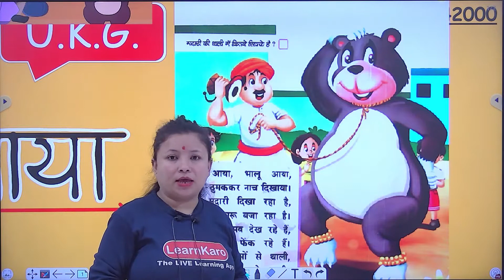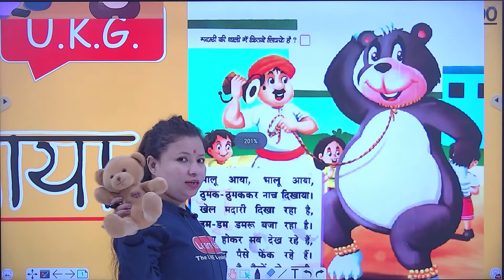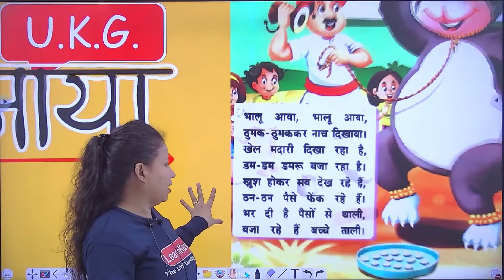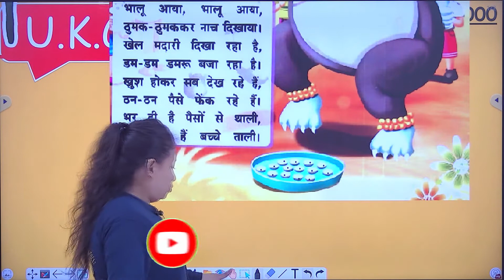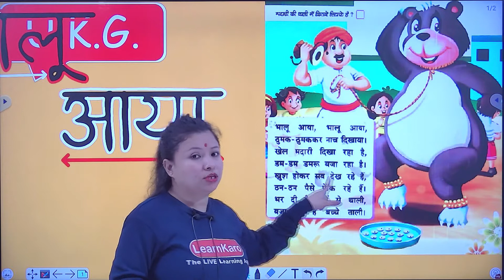Hindi Rhyme - भालू आया | Hindi की कविता | Engaging Rhymes with actions for U.K.G. Kids